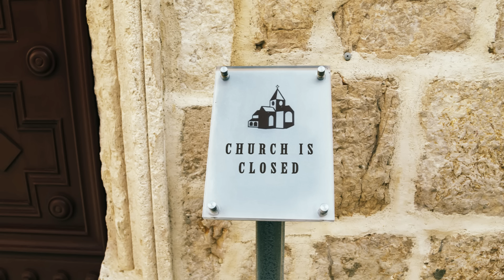Apostasía masiva en Alemania: 400 000 fieles abandonan la Iglesia Católica